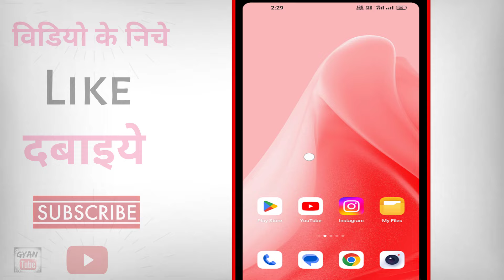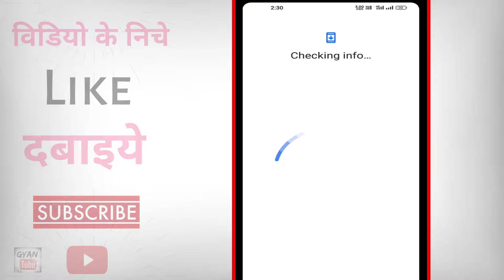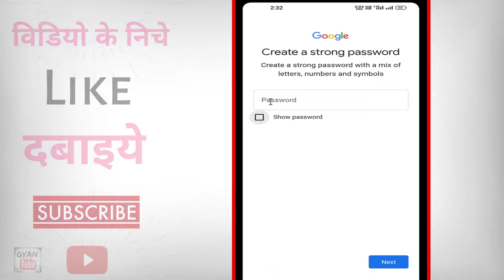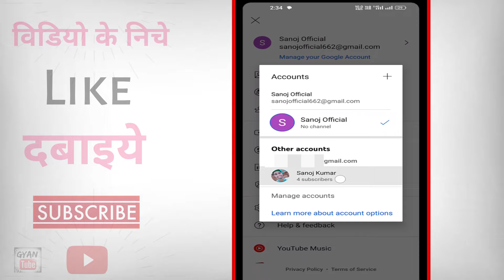YouTube Ki Dusri id Kaise Banaen ? YouTube Dusra Account Kaise Banaye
YouTube Ki Dusri id Kaise Banaen ? YouTube Dusra Account Kaise Banaye | youtube me dusra account kaise banaye | youtube ki 2 id kaise banaye | youtube par double id kaise banaye | youtube ki dusri id banane ka tarika | youtube me do account kaise banaye | kya aap youtube ki dusri id banana chahate hai to phir ye video dekhate rahiye